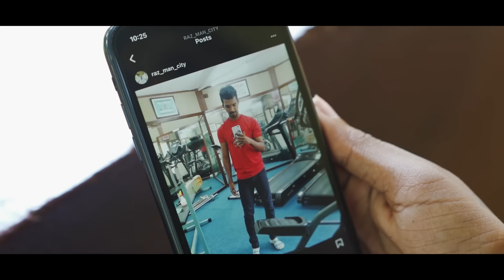Ambyachea Pondha l Razor Ramon Fernandes l New Konkani Love Song 2022 ( Official Video ) [HD]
Ever heard of a love story beginning under a mango tree?
No proposing, no drama! Just the click and there you go! The love story begins. The friendship that begin as kids, turns to a life long relationship of togetherness. Get along into this frenzy ride as the love story unfurls with its own tides, from under the Mango tree.

Starring  -
Razor Ramon Fernandes

Supporting Cast -  Agnelo Cabral
                                Ema braganza
                               Inacina Fernandes

Child artist - Myson Fernandes
                      Macia Snovia Rodrigues

Dancers - Ruella Maria Fernandes
                  Palmira Costa
                  Reynal Fernandes
                  Blevina Rebello
                  Preston Dias
                  Lira Pereira
                  Dikshita Borkar

Lyrics and vocals - Razor Ramon Fernandes

Music Recording - Lenoy Gomendes

Location - Samroy Rodrigues

Very important thank you goes to Crancy's Bridal Boutique For such a beautiful Wedding Gown.

Special thanks - Fr. Keneth Teles
                             Fr. Peter Brito
                            Chrisanto Pereira
                             Mr and Mrs Mendes
                             Vaughan Vales
                             Freban Dias
                            Valanky Rodrigues
                             Satya Lourenco
                             Glen  Almeida

lovesongs konkanilovesongs lovesongs2022 goanlovesongs ambyacheapondha goanlovesongs2022 bestkonkanilovesongs famouskonkanilovesongs viralsong